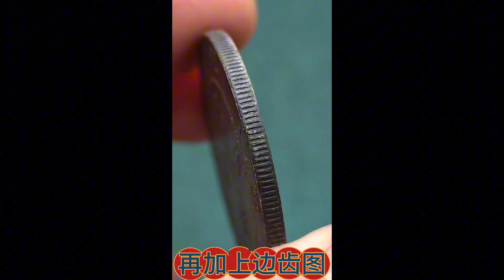挑战眼力，一真一假，敢不敢评论区留下答案！